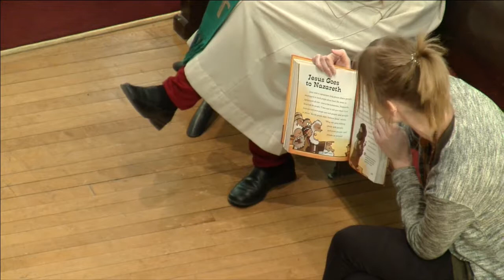Feb. 3, 2019 8:45 a.m.